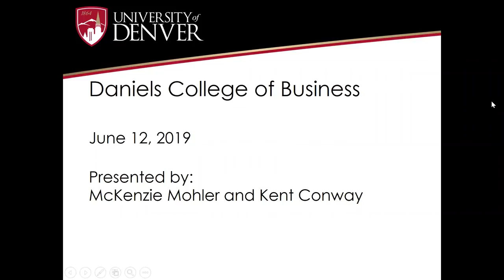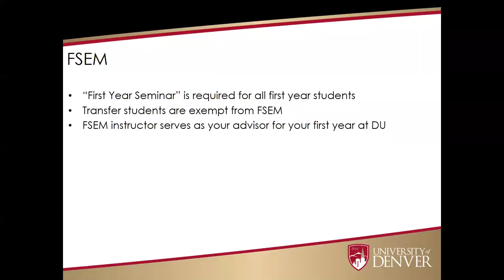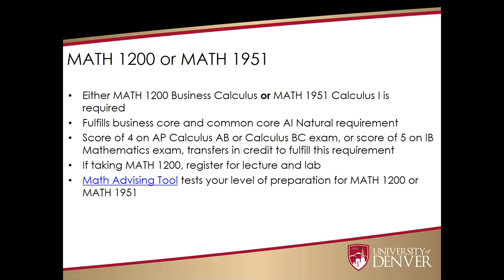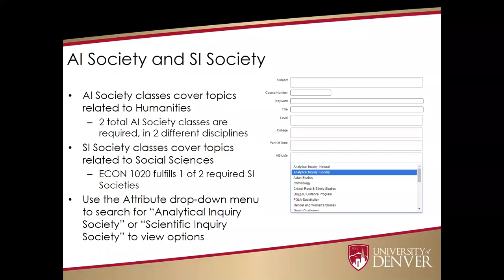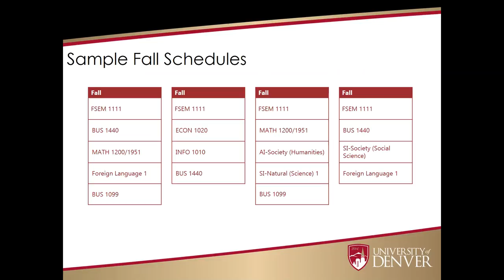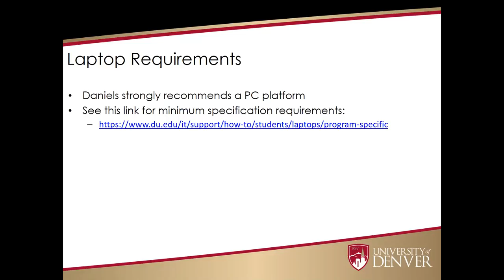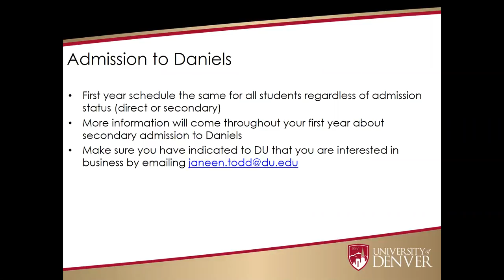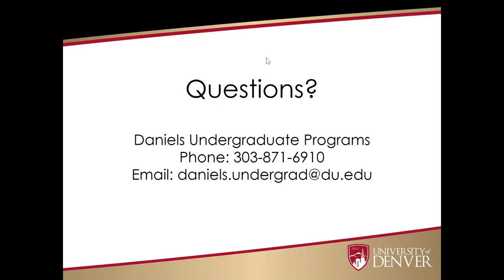Daniels College of Business webinar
This webinar provides an overview of the curriculum for students pursuing a business degree at Daniels College of Business at the University of Denver, fall courses and sample schedules, requirements, electives, and some frequently asked questions.